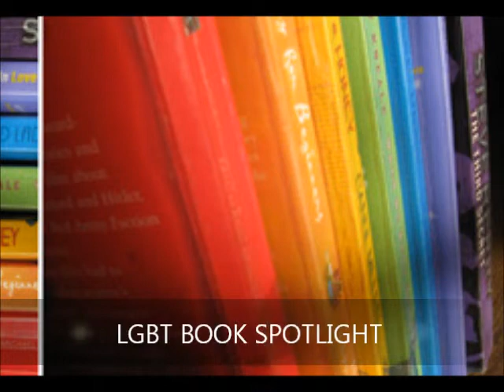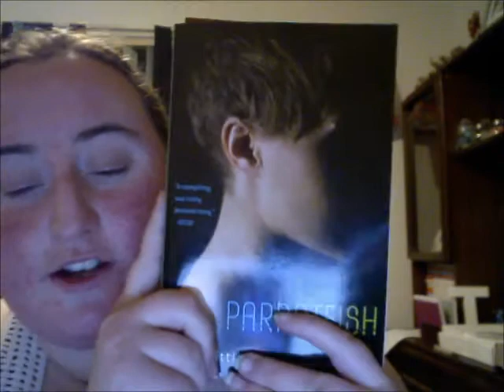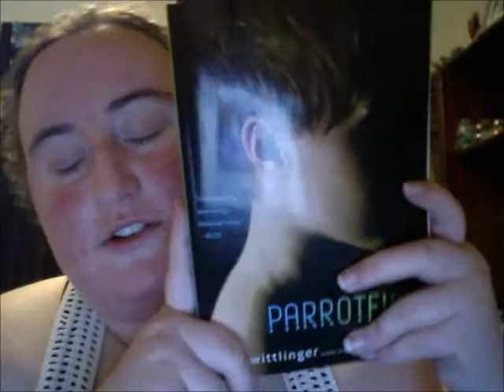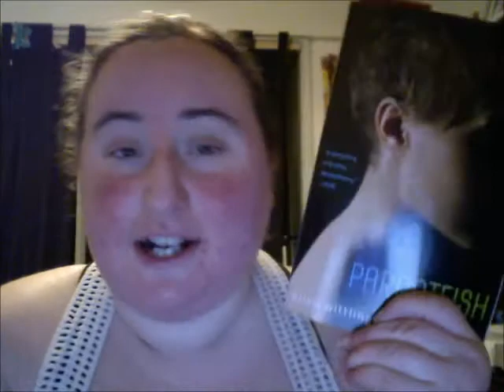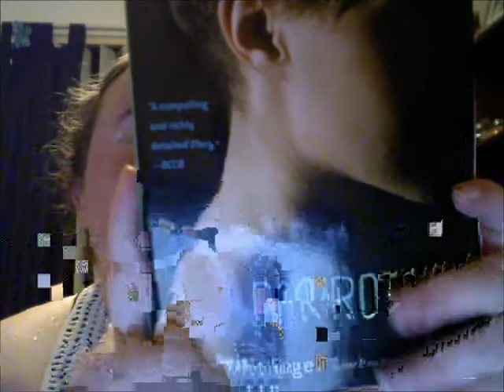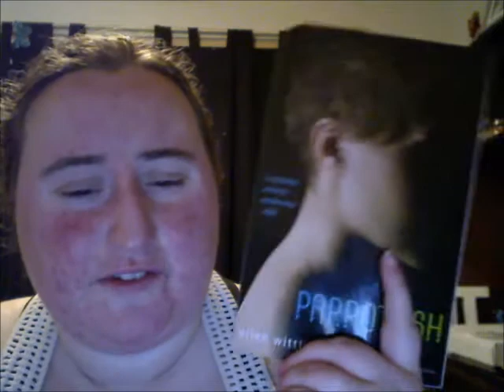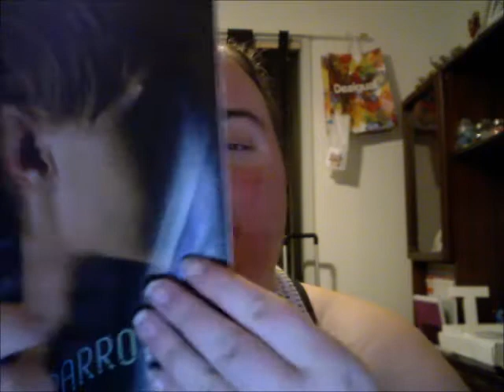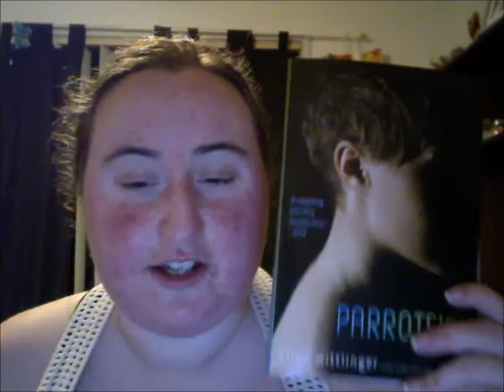Book Review- Parrotfish - Ellen Wittlinger